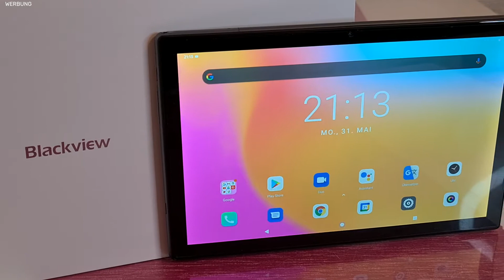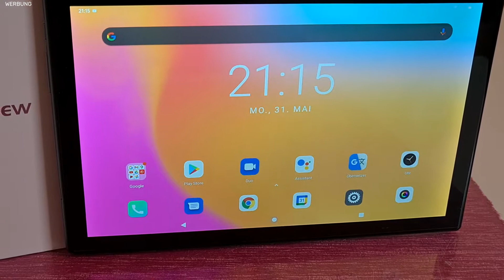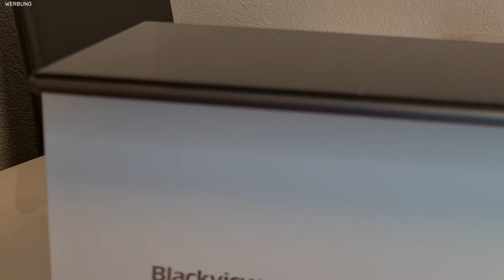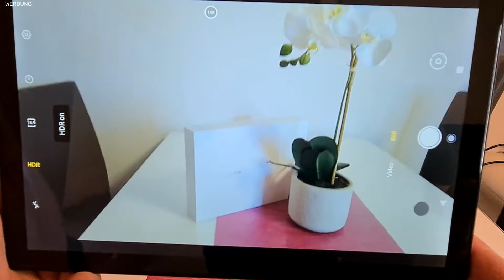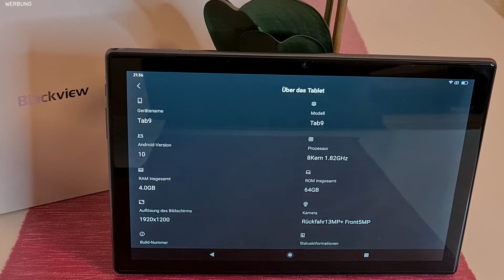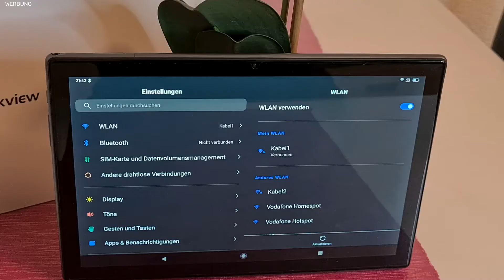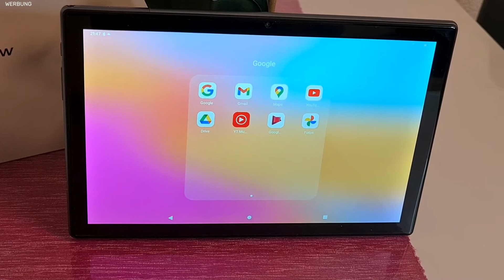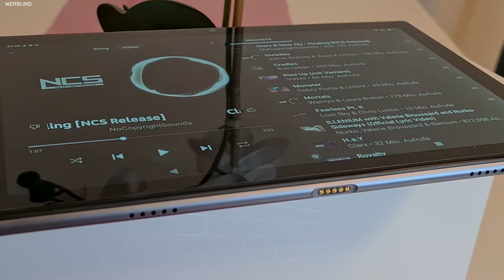Lohnt sich das Blackview Tab 9 Tablet ? 🤷‍♂️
Hi Leute,

erstmal ein großes Dankeschön an euch alle, das ihr wieder eingeschaltet habt. Ich möchte euch Heute das neue Blackview Tab9 vorstellen und zusammen mit euch unter die Lupe nehmen, um euch die Vor und Nachteile darüber aufzuzählen. Falls ihr irgendwelche fragen habt, könnt ihr diese wie immer in den Kommentaren stellen, ich melde mich so schnell es geht und versuche diese so gut es geht zu beantworten, euer Tech Freak :)

Meine Ausrüstung :)

Ich würde mich sehr freuen wenn ihr mich unterstützt und meinen Kanal Abonniert, außerdem die Glocke aktiviert um kein neues Video zu verpassen. dies motiviert mich, für euch neue Videos zu drehen.